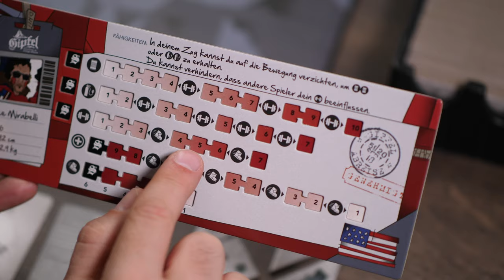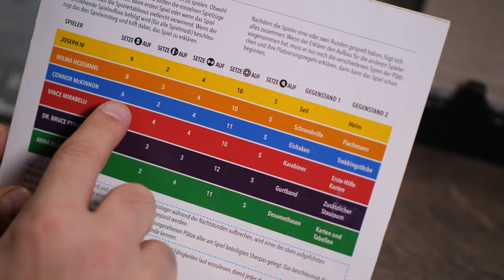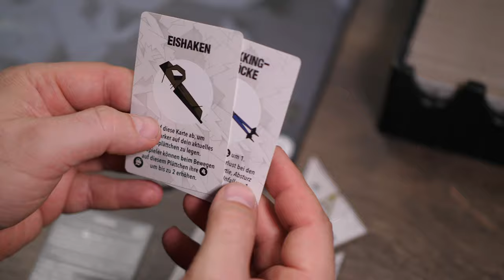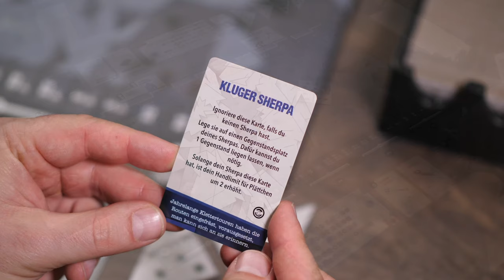GIPFEL – Spielevorstellung, Spieletest – MICHAEL WILL SPIELEN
Eine weitere Spielevorstellung und -bewertung von MICHAEL WILL SPIELEN (28:35 » direkt zum Fazit). GIPFEL – AUFSTIEG IN EISIGE HÖHEN ist ein Bergsteigerspiel aus der Feder von Connor McGoey, erschienen im Schwerkraftverlag, das für 1–6 Spieler ab 14 Jahren empfohlen wird. Die Spieldauer wird mit ca. 20–30 Minuten pro Spieler angegeben.